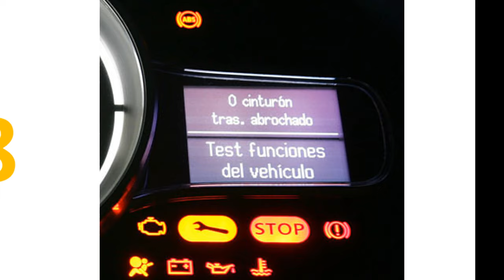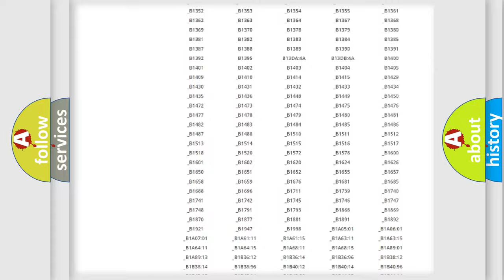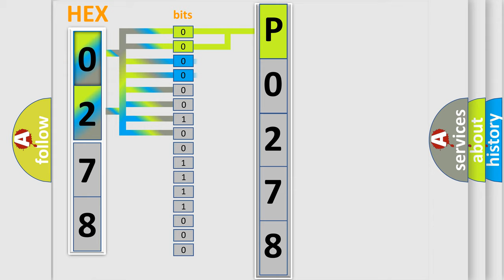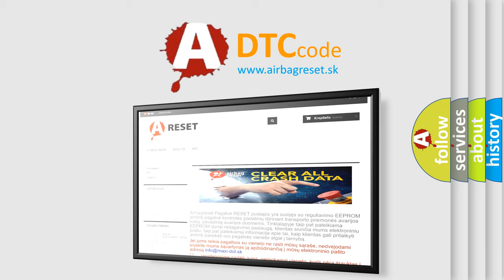DTC Jeep P0278 Short Explanation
Contents:
0:21 Basic DTC analysis according to OBD2 protocol standard.
1:48 Insight into programming
2:58 A diagnostically understandable description of the Diagnostic Trouble Code
3:05 Basic error definition

Make:
Jeep
Code:
P0278
Definition:
Front Wiper Command 2nd Speed-Circuit Current Above Threshold
Cause:
Second Speed Windshield Wiper Circuit Shorted To Ground